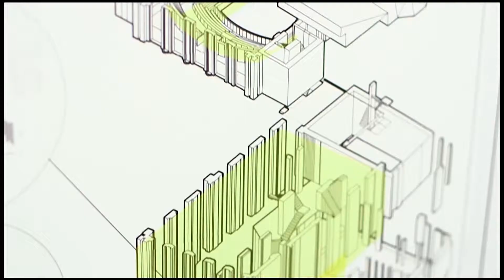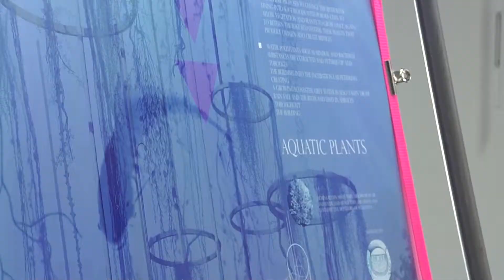Degree Show 2014 highlights Progressive export